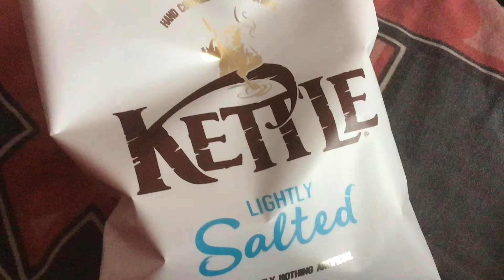Us popping a crisp packet (01/09/2021)